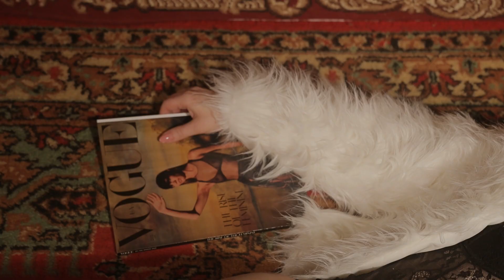Immer Wieder Iryna Fox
Ich bin glücklich und dankbar mein Lied auf YouTube zu präsentieren.
Video: Stas Bud
Musicproduction: Marcov Records
Ich würde mich sehr freuen, wenn du das Lied magst und teilst!
Liebe Grüße aus Wien
IrynaFox